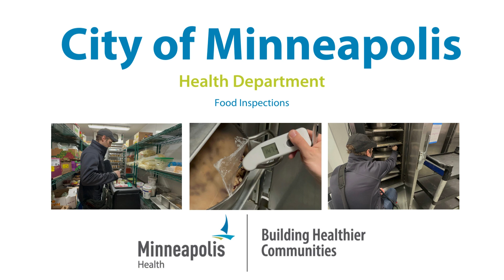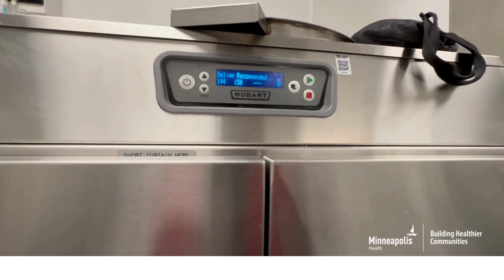City of Minneapolis Health Department: An Inside Look at Food Inspections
In our ongoing commitment to keeping the city safe and healthy, our food inspectors regularly inspect food businesses. Go inside Target Center as food inspectors prepare for the Big 10 basketball tournament.